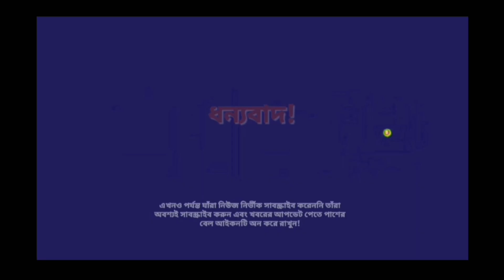ভোট হচ্ছে মালদ্বীপে, উত্তেজনা চীন আর ভারতে কেন?